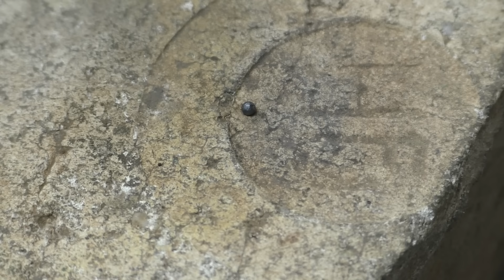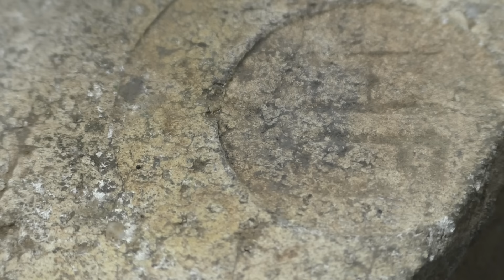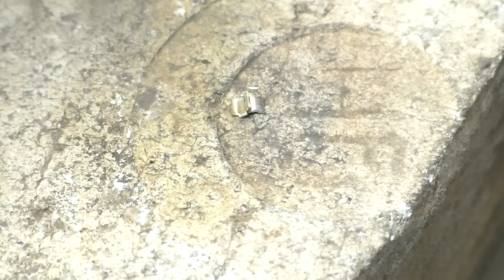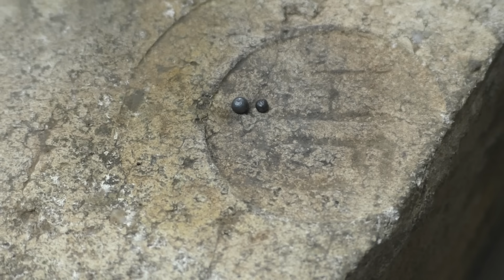ВСЕ ПРОПУСКАЛИ МИМО ЭТОТ ДРАГ-МЕТАЛЛ В ЯКОРЕ ДВИГАТЕЛЯ И НЕ ЗАДУМЫВАЛИСЬ! Я в ШОКЕЕЕЕЕЕЕ......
Все пропускали это драг-металл высокой пробы.